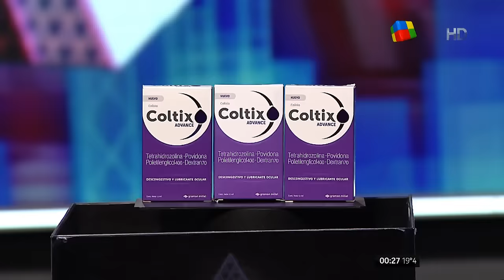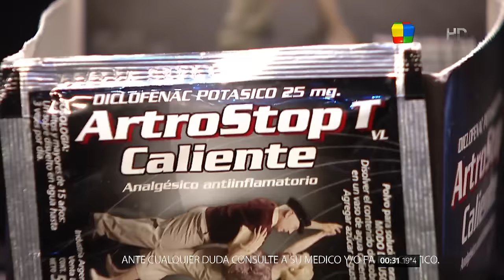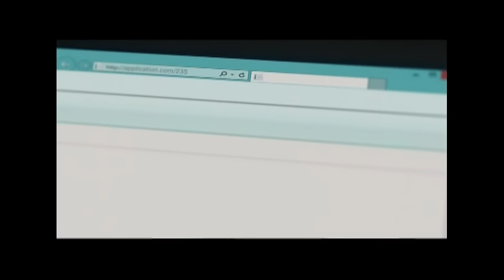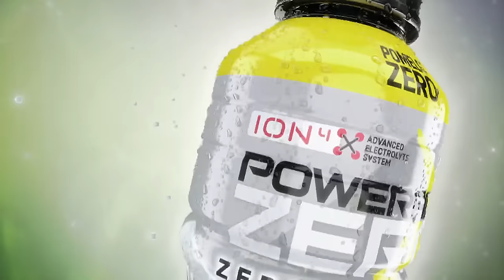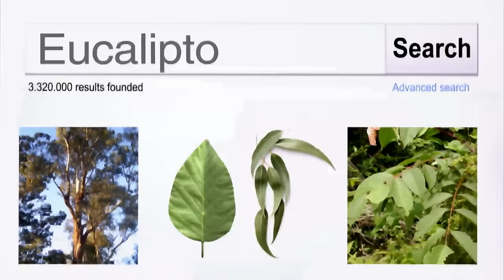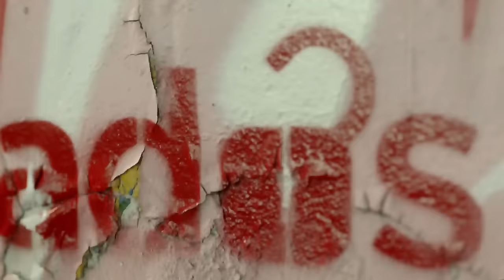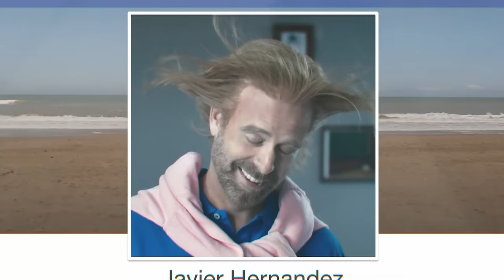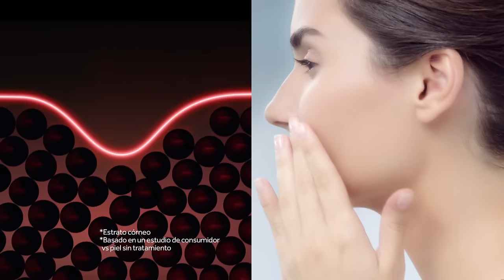MARTÍN BOSSI mano a mano con ALE FANTINO - Animales Sueltos | Programa completo (Viernes 8/04/2016)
Imperdible entrevista de Alejandro Fantino con Martín Bossi.